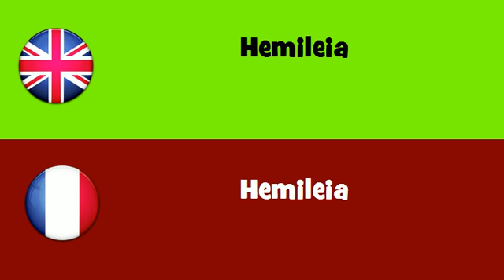FROM ENGLISH TO FRENCH = Hemileia